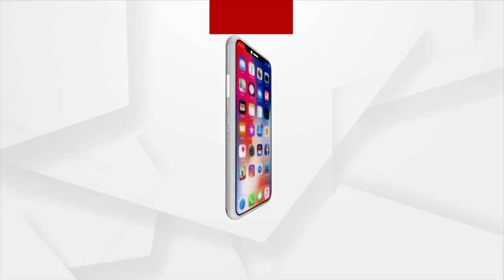ବର୍ଷା ଅଭାବରୁ ପଡିଆ ଚାଷଜମି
ଯେଉଁ ସମୟରେ ବିଲରେ ସବୁଜ ଲହଢି ମାରିବା କଥା ଏବେ ତାହା ଗାଈଗୋରୁଙ୍କ ଚରାଭୂଇଁ । ଜମି ଫାଟି ଆଁ।  ଗଜା ମରୁଡ଼ି ଆଶଙ୍କାରେ ହତାଶ ଚାଷିକୂଳ